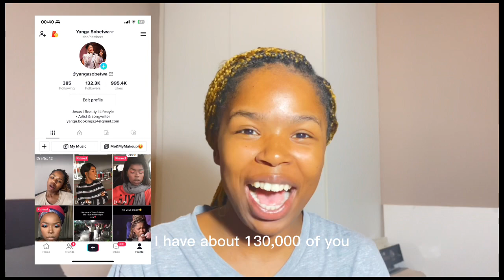I left Gallo RECORDS & Life update